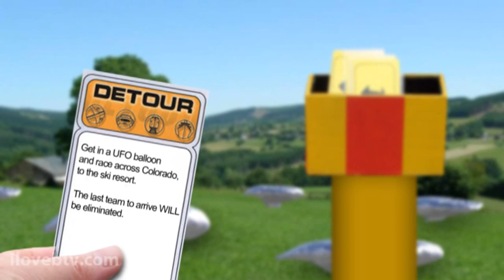"The Attic" Balloon Boy Parody Music Video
Featured on The Rachel Maddow Show on MSNBC, Fox News, and NY Magazine's #1 Balloon Boy Video.

Discover the adventure of Falcon and his dream to fly!  A funny little animated music video that tells the story of the boy everyone was talking about, Falcon.

NY Magazine Says: With its impressive animation, professional production values, and awesome Neverending Story reference, this videos ekes out a victory over the competition. We also like that it imagines Falcon as a child motivated by his dreams of soaring into space, and not by his disturbed, fame-whore parents.

Like the song?

I float inside a balloon across the sky
I don't know how, I don't know why
My name is Falcon and I got a crazy family
My mom was on WifeSwap cause we wanted lots of money
We chase tornadoes and we built a UFO out of tinfoil
(out of tinfoil)
My dream was to fly into the sky
It's time to go, I'm ready to ride
From that moment I knew there was no turning back again
So I fly, I fly, I fly, I fly, I fly

People started watching as I floated all around
Media went crazy chasing me across the town
So many helicopters coming after me I was so scared
(I was so scared)

I was headed to outerspace
They should try this on The Amazing Race

Just wanna fly, just wanna fly, just wanna fly, just wanna
fly, fly, fly, fly, fly

I started losing helium
It was over now, my dream was done
As I drifted slowly down, to the farmland
They came to save me but I wasn't inside

I was in the attic, the attic, the attic, the attic
I just wanted to fly, wanted to fly, wanted to fly
just wanted to fly, fly, fly, fly
fly, wanted to fly, wanted to fly, wanted to fly, fly, fly, fly, fly

Written by: Sikora